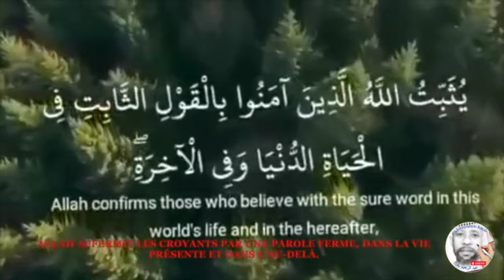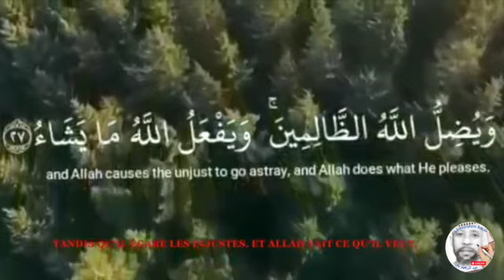Rappel sur la mort - Ustadh Abdoulbaki Younoussa